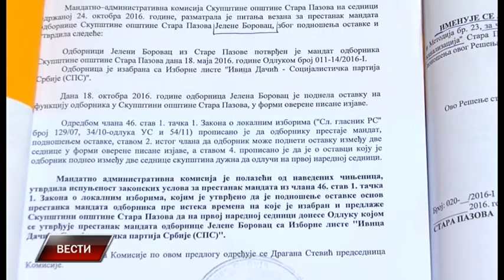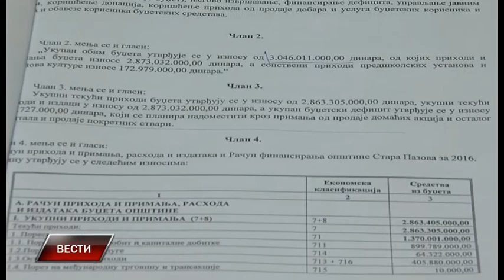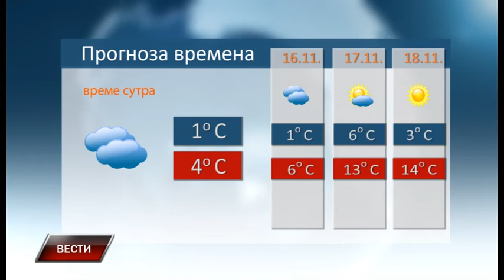Vesti 14 11 2016